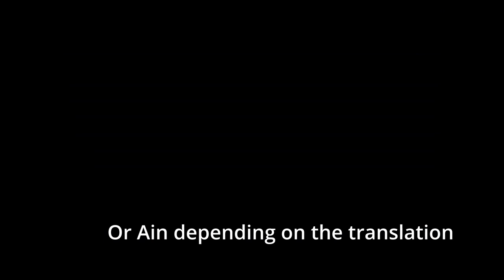5 Overlooked SNES RPGS || NoTimeToGame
Welcome to this episode of overlooked RPGS - This time we are looking at the SNES

Intro: 00:00
1. Paladins Quest: 00:46
2. Energy Breaker: 02:09
3. Bahamut Laggon: 03:25
4. FEDA: 04:45
5. Brain Lord: 06:30
Outro: 07:40